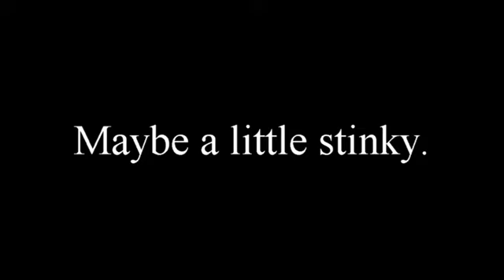Bass 21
Floating at Bass River Resort